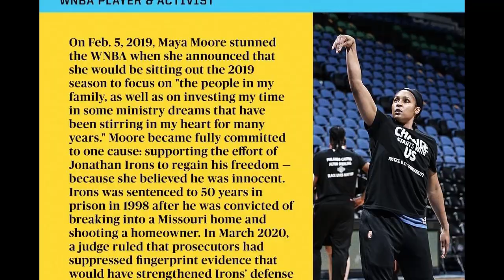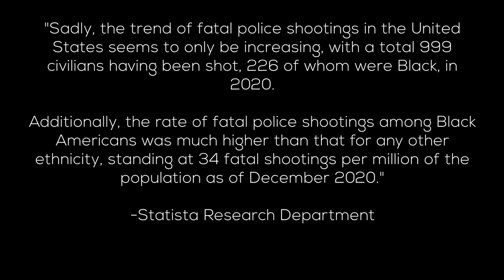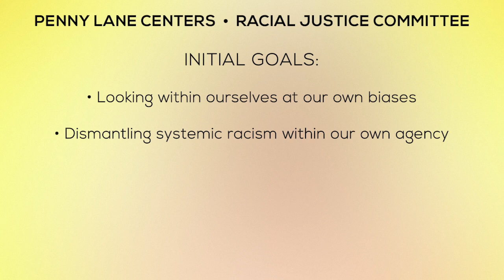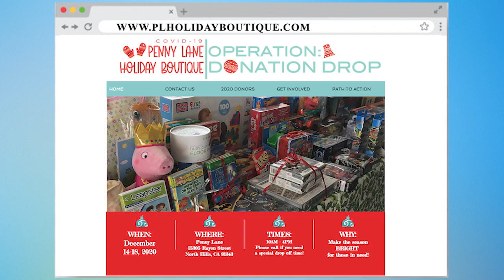Interview with Penny Lane Board Member, Kathy Cunningham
We recently sat down with Board Member Kathy Cunningham to discuss her thoughts on Black History Month, her recent Holiday Boutique "Operation Donation Drop" and hear all about her involvement on the Penny Lane Board of Directors.
Impact the lives of children, youth and families by donating to Penny Lane Centers.